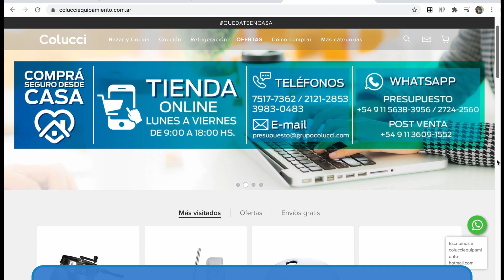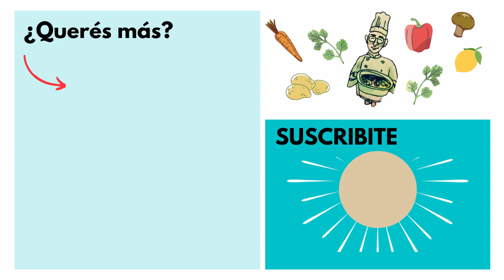POUND CAKE | receta de mi madre | OHNO KITCHEN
Hoy cocino el Pound Cake que siempre hacía con mi madre. Un budín simple y riquísimo que me trae muchos recuerdos.

Querés saber como hacer RAMEN, TEMPURA y CHEESCAKE JAPONÉS??

INGREDIENTES
300g Azúcar
300g Manteca pomada
300g Huevo (4 unidades grandes)
300g Harina 0000

100g Cáscara de Naranja seca ( macerada en Ron )
500g Pasas de Uva ( macerada en Ron )
200g Nueces tostadas

Canela
Ron utilizado anteriormente al macerar
*recomendación: dejarlo envuelto en film por tres días

CASA POLTI
.CASA CENTRAL.

.MERCADO BELGRANO.

✩ “Buena Comida es una Emoción” ✩